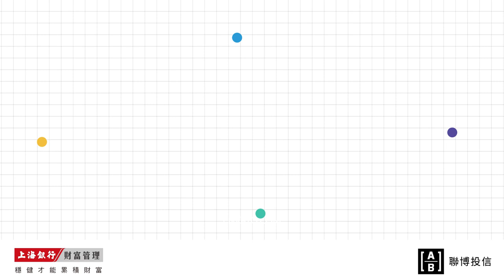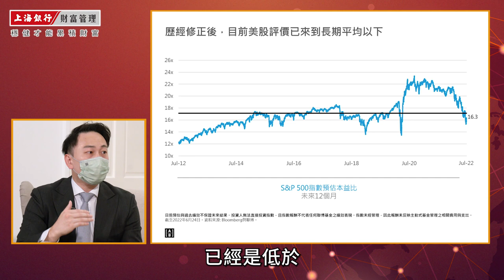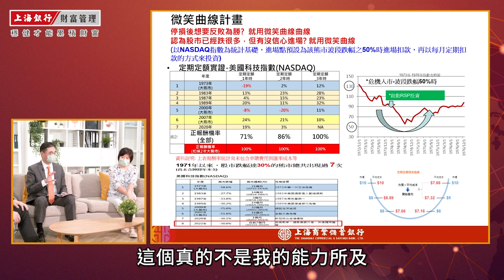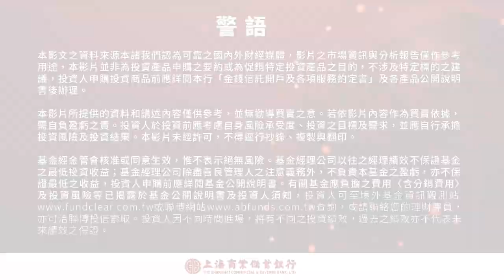【市場下跌更要定期定額？專家解套心法大公開】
全球股債市面臨壓力😩，不少投資人陷入該恐慌逃離🏃🏻‍♂️🏃🏻‍♀️市場，還是應危機入市的兩難⁉️
面對市況波動，【定期定額⏳】可說是適合作為長期投資並且累積資產💰的方法之一🎯
我們特別邀請✨聯博投資✨專家和✨基金教母-蕭碧燕✨和大家分享定期定額投資心法、如何挑選標的及進階操作📈，敬請鎖定直播節目，掌握定期定額投資關鍵✊🏻